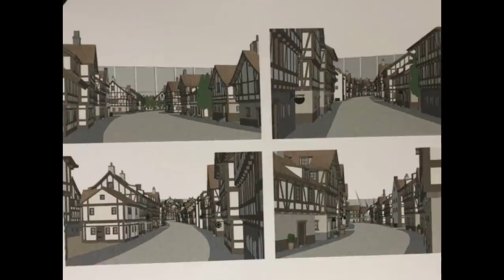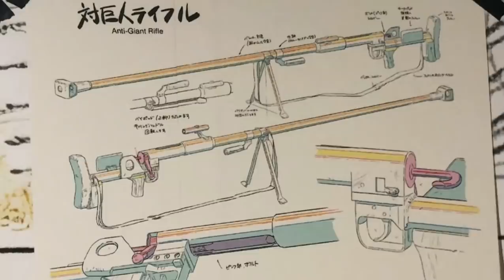OPENING DEL RETUMBAR, MAPPA: ORIGEN TITÁN.. LA PELÍCULA / Shingeki No Kyojin FINAL SEASON Part 2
El día de hoy en SHIBUYA estación de Tren en Japón se mostró más a detalle LA ANIMACIÓN NIVEL DIOS con calidad de película que contará EL ORIGEN DE LOS TITANES Y DE YMIR FRITZ con la mejor animación del ESTUDIO MAPPA.

Más imágenes y detalles de los storyboards de ShingekiNoKyojin Final Season Parte 2